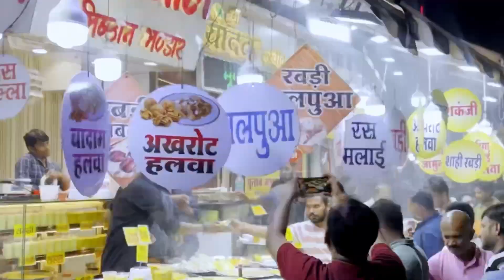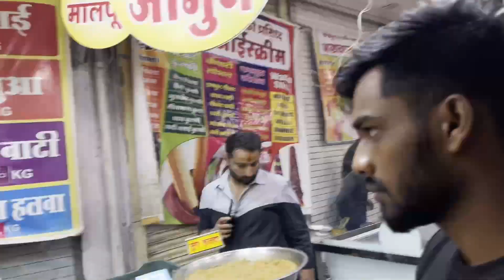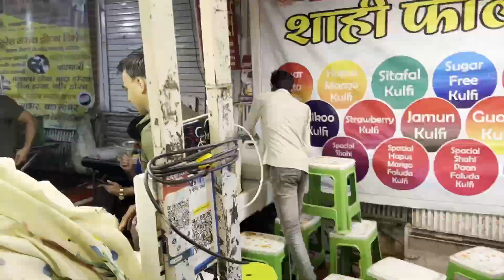Mahakaleshwar Temple Ujjain VLOG | Mahakaleshwar Darshan Ujjain | INDOR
Ujjain Mahakaleshwar Temple | Ujjain Tourist Places | Ujjain Vlog | Ujjain Travel Guide and Budget

Ujjain is an ancient city beside the Kshipra River in the central Indian state of Madhya Pradesh. An important Hindu pilgrimage destination, it’s known for the centuries-old Mahakaleshwar Temple. In this video, I will tell you how to reach Ujjain, Mahakaleshwar Temple Darshan, Ujjain tourist places, Ujjain complete guide, Ujjain travel guide, hotel in Ujjain, Ujjain tour plan and Ujjain trip budget.

cndore Guide 2023- Top Tourist Places to Visit in Indore, Madhya Pradesh

Your Queries Solved:
ujjain mahakaleshwar temple
mahakaleshwar jyotirlinga
ujjain tourist places
ujjain vlog
ujjain travel guide
ujjain trip budget
how to reach ujjain
hotel in ujjain

Place to visit in Ujjain:
Mahakaleshwar Jyotirlinga
Shri Ram Ghat
Shree Harsiddhi Mata Shaktipith Temple
Shree Kaal Bhairav Mandir
Maharishi Sandipani Ashram
Mahakal corridor ujjain
Bhartrihari caves
Char Dham Temple
Jai maa Gadhkalika Mata Mandir